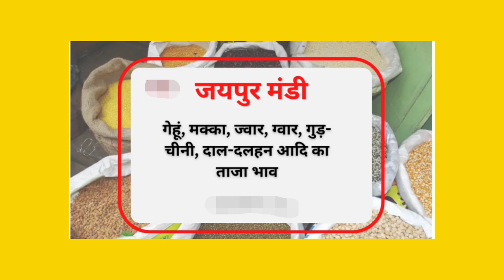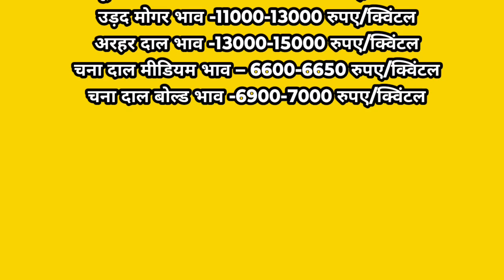4 अप्रैल 2024 जयपुर मंडी के ताजा भाव